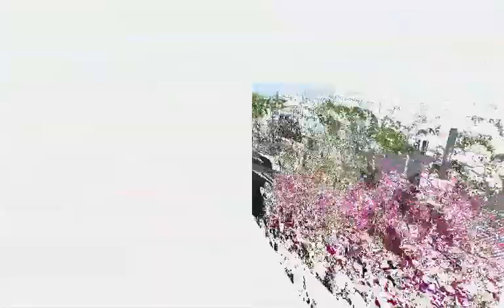Alachua County Farmers Market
The Alachua County Farmers Market in Gainesville FL is held every Saturday from 8:30 AM until 1 PM.